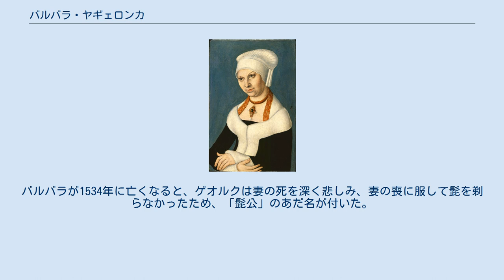バルバラ・ヤギェロンカ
バルバラ・ヤギェロンカ（波：Barbara Jagiellonka, 1478年7月15日 - 1534年2月15日）は、ザクセン公ゲオルク（髭公）の妃。
ドイツ語名はバルバラ・フォン・ポーレン（Barbara von Polen）。
 ポーランド王・リトアニア大公カジミェシュ4世と、その妃でアルブレヒト系ハプスブルク家出身のローマ王アルブレヒト2世の娘であるエリーザベトの間の第12子、六女として生まれた。
洗礼名は母方の曾祖母である神聖ローマ皇后バルバラ・ツェリスカにちなむ。
 1496年11月21日、ザクセン公ゲオルクと結婚した。
2人の結婚式は極めて盛大なもので、ドイツ、ポーランド両国から6286人の貴族が招待客として招かれたという。
この結婚はドイツとポーランドの国際関係に影響を与えるものであった。
特にヤギェウォ家にとって、バルバラの結婚は競合関係にあるレオポルト系ハプスブルク家への重要な対抗策の一つだった。
 バルバラと夫ゲオルクは非常に仲の良い夫婦だったようで、バルバラが遠征中の夫に送った手紙などからもそのことが窺える。
バルバラが1534年に亡くなると、ゲオルクは妻の死を深く悲しみ、妻の喪に服して髭を剃らなかったため、「髭公」のあだ名が付いた。
 夫ゲオルクとの間に10人の子女をもうけた。